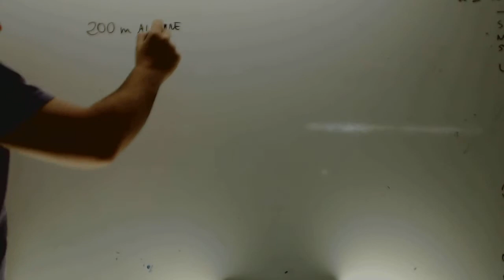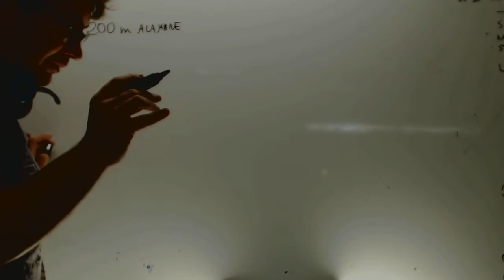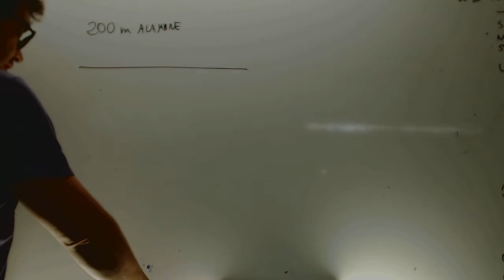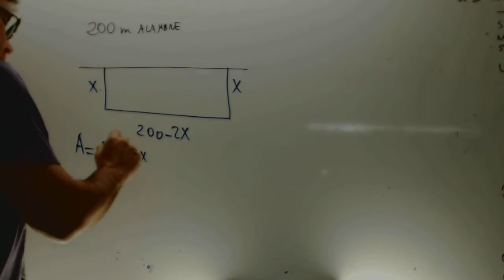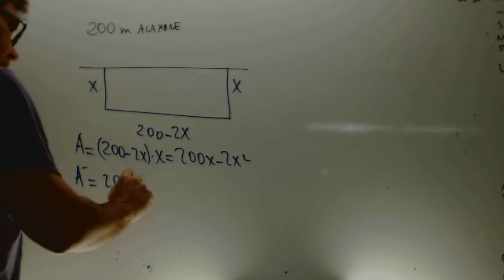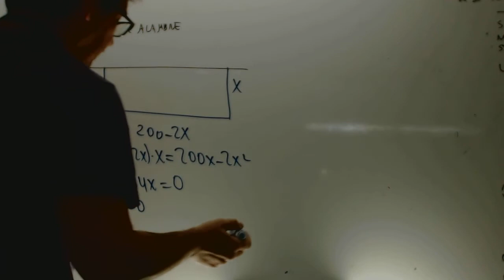Optimizacion Alambre Matematicas 2 Bachillerato Academia Usero Estepona